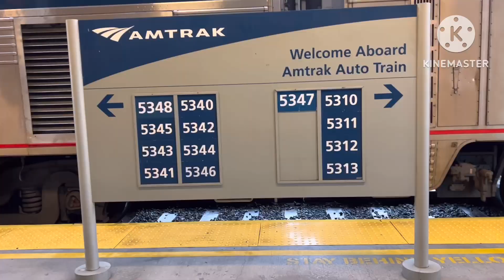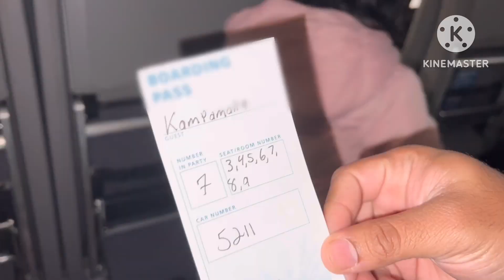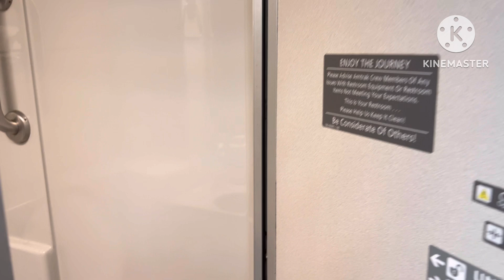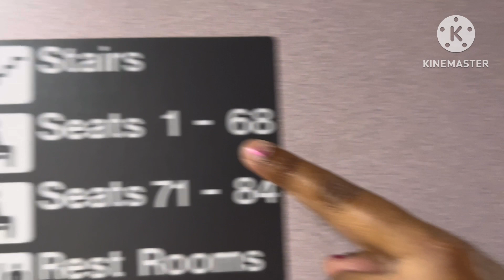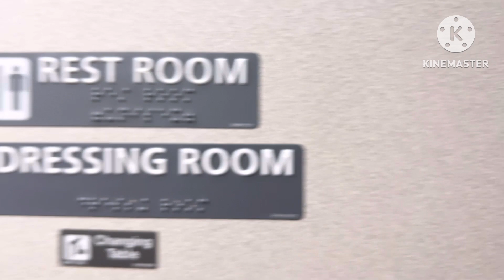Amtrak autoTrain trip to Florida🚂🚊🚇|Telugu vlog|first time auto train travel in USA